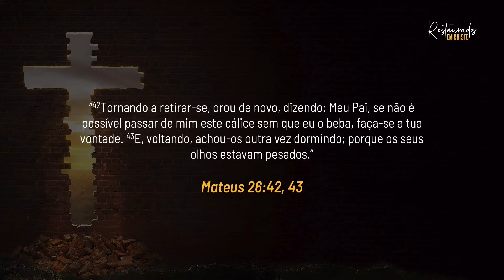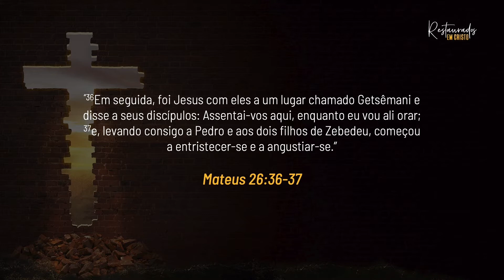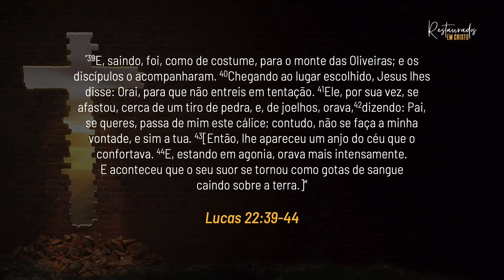Semana Santa com o Pr. Luis Gonçalves 3º Dia